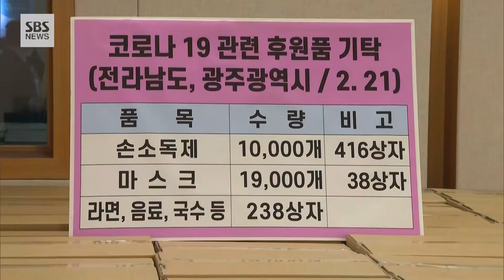"밤새 고민 끝에 적었습니다" 문 대통령 앞에 눈물 보이는 대구 남구청장 (현장영상) / SBS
문재인 대통령이 오늘(25일) 코로나19가 확산되고 있는 대구를 직접 찾았습니다.
문 대통령은 대구 남구청을 찾아 코로나19 확산으로 취약한 계층의 복지 현황에 대해 보고를 받았습니다.
이후 조재구 남구청장은 문 대통령에게 건의사항을 담은 편지를 전했습니다. 조 구청장은 눈물을 보이며 지원을 호소했습니다.